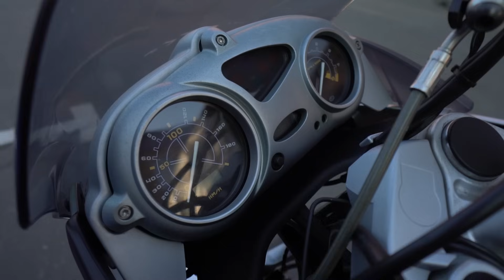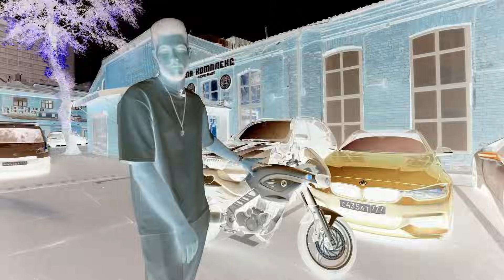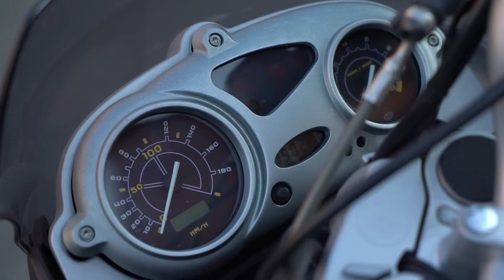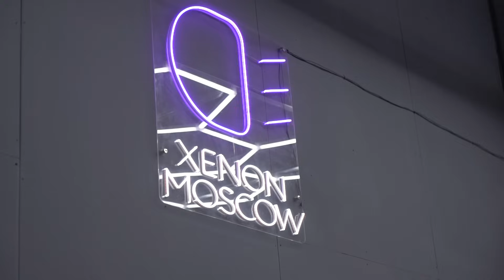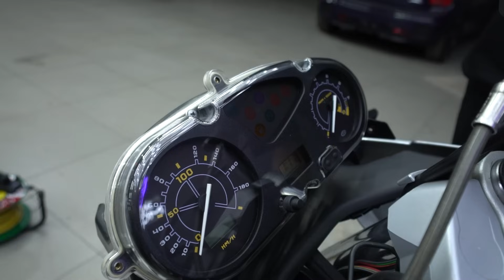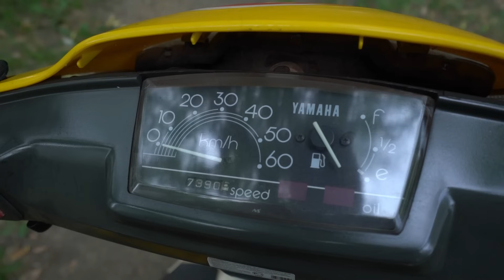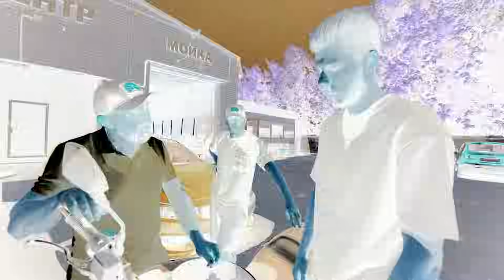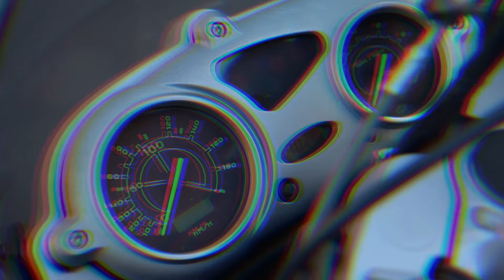Купил ПОСЛЕДНЮЮ BMW МЕЧТЫ! МОТОР ЛЁГ СРАЗУ((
Я Купил ПОСЛЕДНЮЮ BMW МЕЧТЫ! МОТОР ЛЁГ СРАЗУ(( Очень хотел завершить свой гараж мечты и в этом выпуске мне это удалось. Уверен, этот ролик не раз вас удивит во время просмотра, так что смотрите до конца и не забудьте про лайк!